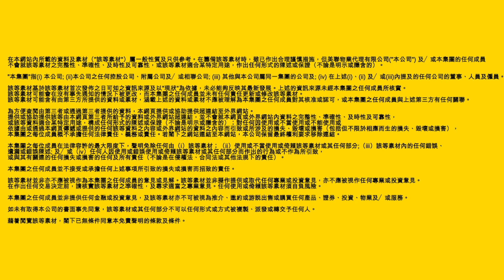【荃灣搵樓】海灣花園．海之戀．麗城花園．前臨藍巴勒海峽 坐享無敵海景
有無諗過，雖然住喺彈丸之地嘅香港，
但每朝早起身，如果打開窗就望到一片海景，
喺幾咁寫意，仲唔喺”Good”Morning？
荃灣區有唔少屋苑，都喺臨海而建，
擁有永久無遮擋嘅海景，吸引指數絕對高企。
荃灣海濱長廊一帶，環境開揚，
面向藍巴勒海峽、遠眺汀九橋，日落景緻醉人。

除了海景戶的優勢外，
住得附近，當然可以享受埋海濱長廊嘅樂趣，
散步、踩單車、練跑、放狗等，
望住靚海景，心情都特別舒暢。

首先推介俾大家嘅喺海灣花園，
由信和發展，位於永順街38號，
屋苑共有四座，提供822個單位，
主打兩房及三房間隔，
而其中一個賣點是實用率高達八成。
海灣花園沿海濱長廊一字排開，
近半數單位面向藍巴勒海峽，
有開揚靚海景，升值潛力就毋容置疑啦！

海灣花園基座有商場，
民生消費、搵食醫肚，基本可以滿足得到。
沿海濱長廊可以步行至西鐵荃灣西站，
要過海或轉駁港鐵都相當方便。

另一個介紹嘅海景靚盤，
喺正正位於西鐵站上蓋、
由長實與港鐵合作發展嘅海之戀。
九成單位擁有開揚海景，
藍巴勒海峽、汀九橋、青衣等景致一覽無遺，
項目主打兩、三房單位，
無論喺上車客或投資人士，都會搵到心水。
項目第一期共有5座，樓高由40至42層，
每層2至5伙，提供970個單位。
實用面積由370呎至1149呎，開則有1至4房單位，
大部分單位設有露台，但不設窗台或工作平台，
實用之餘，亦增加屋內設計彈性。

海之戀有豪華嘅住客會所設施，
基座又有大型商場，酒樓食肆、超市、銀行等，
行街都唔駛擔心打風落雨。
而附近嘅楊屋道街市，價格相宜，更加喺平民購物熱點。
除了西鐵優勢外，亦有行人天橋貫通荃灣港鐵站，
附近又有巴士總站，有巴士及小巴通往各區。

另一個同樣具備望海靚景嘅喺麗城花園，
位於青山公路荃灣段，
屋苑背山面海、景緻怡人，俾人忘卻煩囂的感覺，
麗城花園分三期發展，共有十九座，
有超過6000伙，是自成一角嘅小社區。
每幢樓高35至42層，每層8伙，
面積介乎470呎至742呎，
屋苑主攻三房單位，並以套房間隔為主，
亦有小量兩房開則。

麗城花園座沿青山公路而建，
大部分單位享有海景，
前臨藍巴勒海峽，可望到汀九橋，遠望就喺青衣，
開揚景觀吸引唔少上車及換樓客，
喺講求要有靚景觀人士嘅必然之選。

麗城花園設有商場及街市，
生活必需品通通都可以喺這個小社區內攪掂，
民生需要完全能夠滿足。
交通方面，麗城花園有小巴及巴士，
前往荃灣市中心及西鐵站，車程亦只不過幾分鐘，
班次頻密，選擇較多，
而青山公路亦有巴士往來尖沙咀、沙田、金鐘及銅鑼灣等。

想知更多屋苑詳情，馬上聯絡以下分行。

如果想知道更多關於上述屋苑嘅資訊，立即向客服查詢：

▄▄▄▄▄▄▄⭐️ 精選影片⭐️ ▄▄▄▄▄▄▄▄

📺 【九龍灣搵樓】得寶花園・樂雅苑・德福花園・體驗優質生活屋苑

▼▼查看更多▼▼